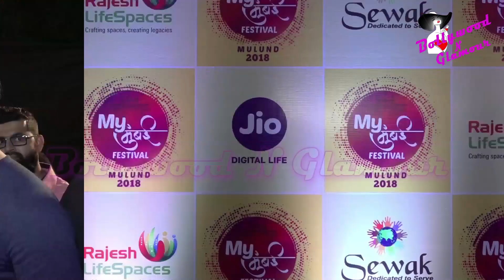Raveena Tandon At Grand Finale Of Mumbai Festival 2018 With Charan Singh Sapra